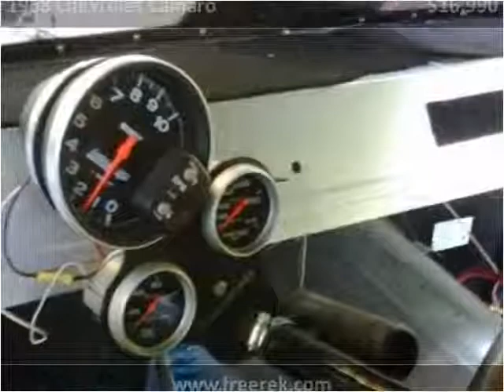1968 Chevrolet Camaro Used Cars South Wales NY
This 1968 Chevrolet Camaro is available from Free Rek.